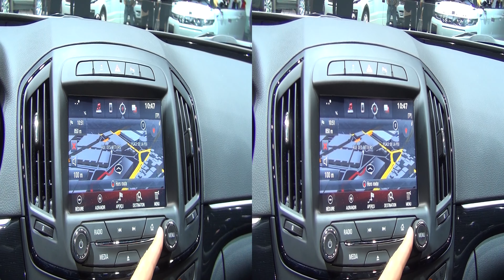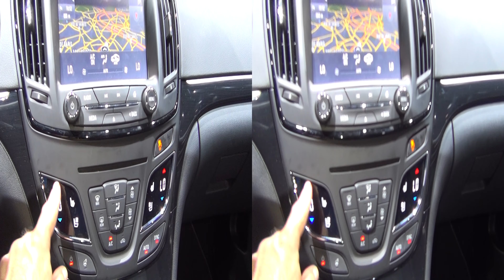Opel Insignia Sports Tourer Elite 1.6 CDTI 136 hp (2017) Exterior and Interior in 3D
2017 Opel Insignia Sports Tourer Elite 1.6 CDTI 136 hp car seen in 3D. The vehicle has automatic gearbox 6-speed. Color is Mineral Grey. Prices start from 26360 EUR. Shown vehicle price is 42530 EUR.